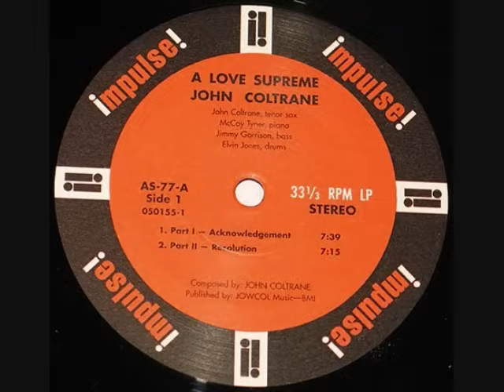A Love Supreme, Part 1: Acknowledgement - John Coltrane (1965)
"Part 1: Acknowledgement" was the first track on "A Love Supreme", a jazz studio album recorded by John Coltrane's classic quartet in December 1964 and released by Impulse! Records in February 1965.  It is generally considered to be among Coltrane's greatest works, as it melded the hard bop sensibilities of his early career with the free jazz style he adopted later.  The quartet recorded the album in one session on December 9, 1964, at the Van Gelder Studio in Englewood Cliffs, New Jersey.  The album is a four-part suite, broken up into tracks: "Acknowledgement" (which contains the mantra that gave the suite its name), "Resolution", "Pursuance", and "Psalm".  It is intended to be a spiritual album, broadly representative of a personal struggle for purity, and expresses Coltrane's deep gratitude as he admits to his talent and instrument as being owned not by him but by a spiritual higher power.  The track begins the album with the bang of a gong, or tam-tam, followed by cymbal washes.  Jimmy Garrison follows on bass with the four-note motif which structures the entire movement, after which Coltrane's solo follows.  Besides soloing upon variations of the motif, at one point Coltrane repeats the four notes over and over in different modulations.  After many repetitions, the motif becomes the vocal chant "A Love Supreme", sung by Coltrane, accompanying himself via overdubs.  "A Love Supreme" is often listed amongst the greatest jazz albums of all time.  It was also quite popular for a jazz album, selling about 500,000 copies by 1970, a number far exceeding Coltrane's typical Impulse! sales of around 30,000.  As further testimony to the recording's historic significance, the manuscript for the album is one of the National Museum of American History's 'Treasures of American History', part of the collection of the Smithsonian Institution.  The Penguin Guide to Jazz selected this album as part of its suggested 'Core Collection', stating "It is without precedent and parallel, and though it must also be one of the best-loved jazz records of all time it somehow remains remote from critical pigeonholing" calling it "immensely concentrated and rich."  The album's influence has been extensive and diverse.  Musicians ranging from tenor Joshua Redman to the singer Bono of U2 have singled out the influence of the album on their own work.  Guitarists John McLaughlin and Carlos Santana have each credited the album as one of their greatest early influences.  John William Coltrane, sometimes abbreviated 'Trane' (September 23, 1926 -- July 17, 1967), was an American jazz saxophonist and composer. He was beatified by the African Orthodox Church as Saint John William Coltrane.  Working in the bebop and hard bop idioms early in his career, Coltrane helped pioneer the use of modes in jazz and later was at the forefront of free jazz.  He was prolific, organizing at least fifty recording sessions as a leader during his recording career, and appeared as a sideman on many other albums, notably with trumpeter Miles Davis and pianist Thelonious Monk.  As his career progressed, his music took on an increasingly spiritual dimension.  He influenced innumerable musicians, and remains one of the most significant tenor saxophonists in jazz history.  Coltrane died from liver cancer at Huntington Hospital on Long Island on July 17, 1967, at the age of 40.  This channel is dedicated to the classic jazz music you've loved for years.  The smokin' hot, icy cool jams that still make you tap your feet whenever you hear them . . . Cool Jazz is here!

And coming in January 2011 . . .
121 hours nonstop to benefit cancer research . . .
Live to the world via UStream, Facebook, YouTube & Twitter . . .